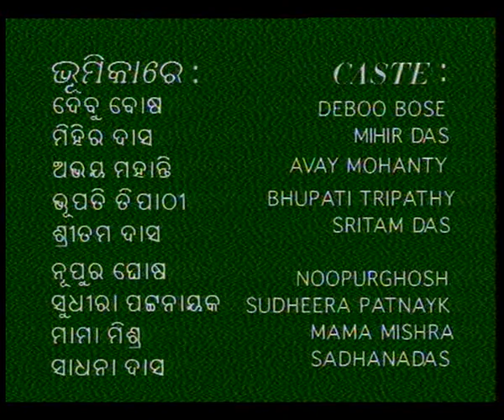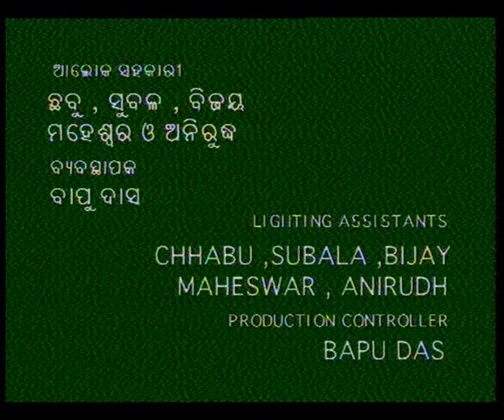DUTTA PATRA EP 1